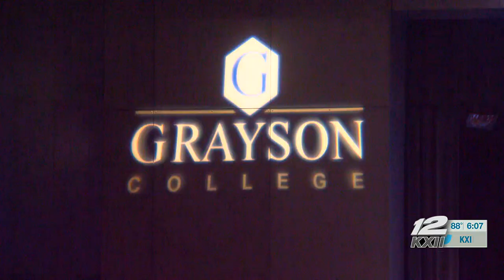Sherman high school students graduate with college degree from Grayson College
Nine Sherman high school students walk the stage at Grayson College.